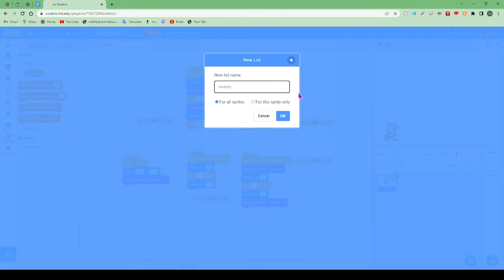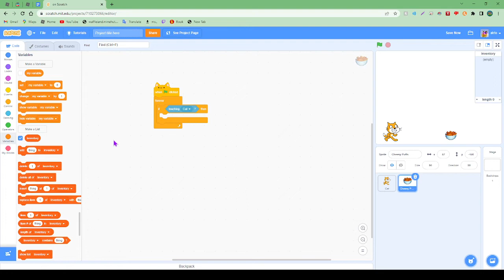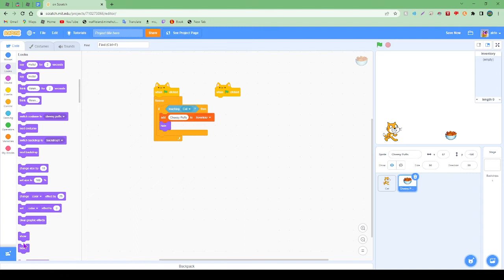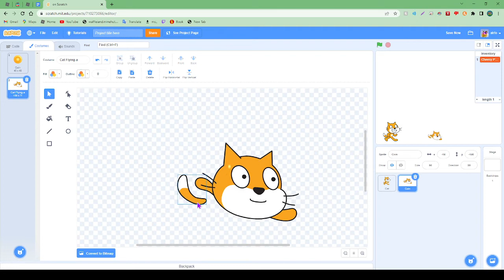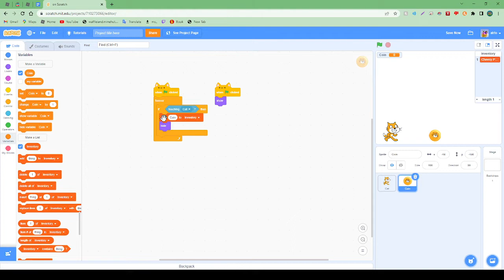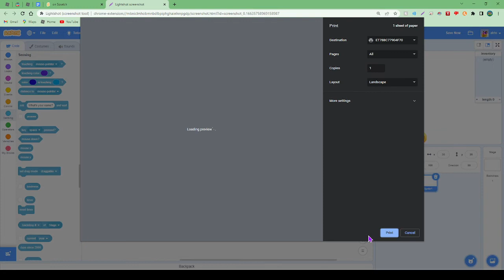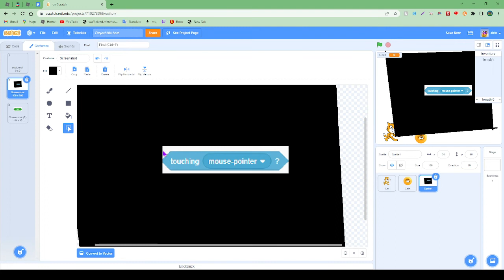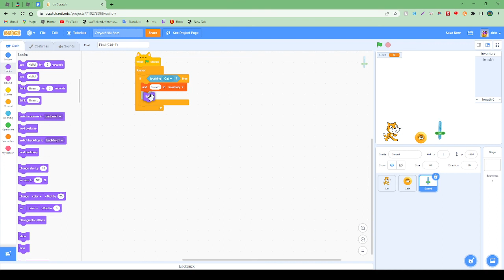How to make a inventory in scratch